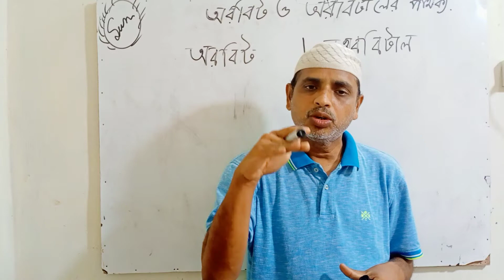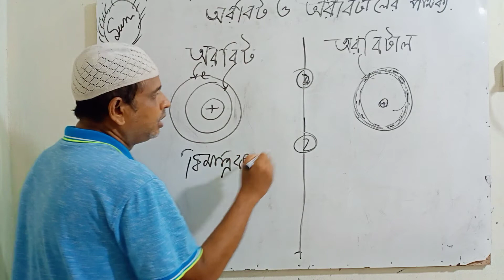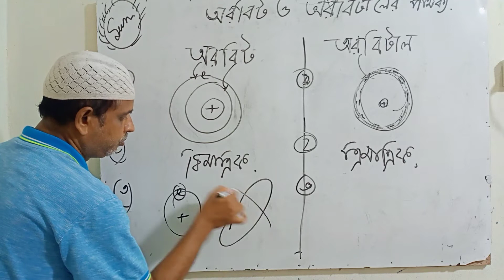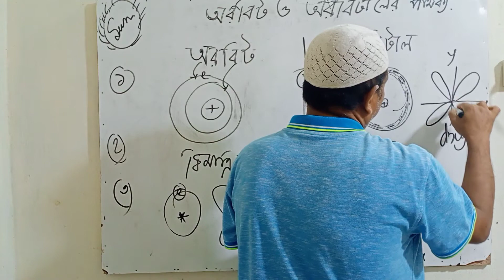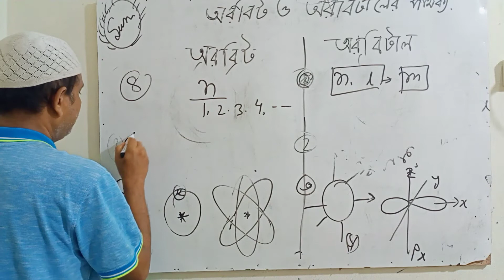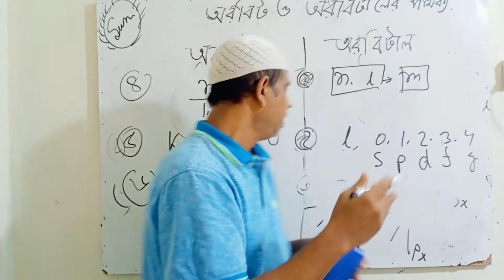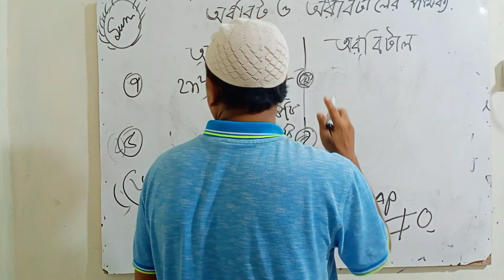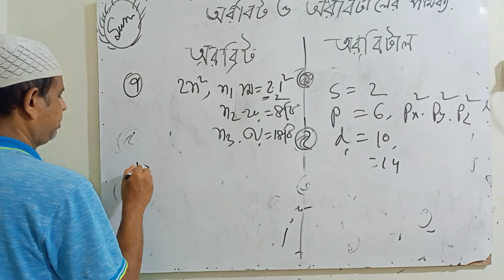অরবিট ও অরবিটালের পার্থক্য।গুণগত রসায়ন : ২য় অধ‍্যায়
HSC,SSC,(Master Trainer  in Creative Question system )